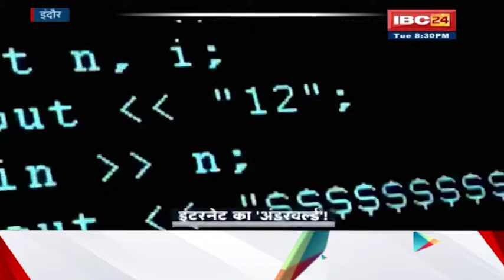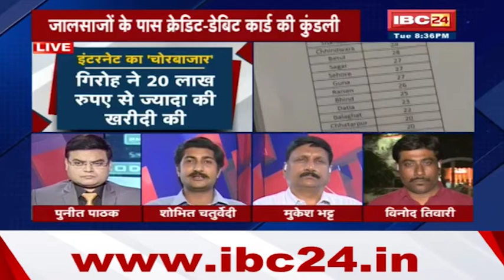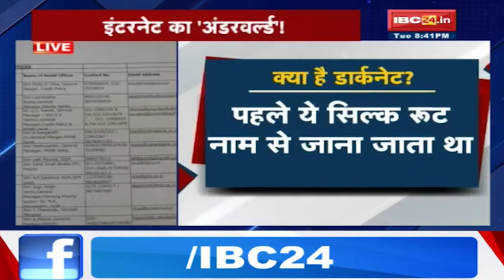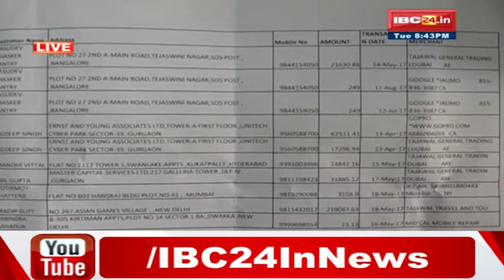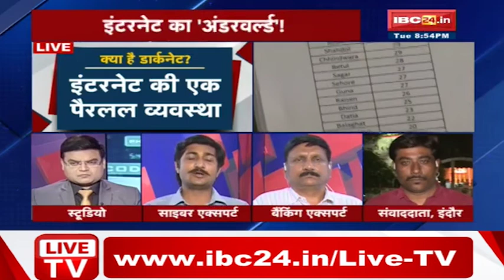GROWING STEPS OF CYBER CRIME: INDORE CYBER CELL REVEL SOME IMPORTANT INFORMATION ABOUT DARK NET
IBC24, इंटरनेट का अंडरवर्ल्ड! इंदौर साइबर सेल ने डार्क नेट को लेकर किए खुलासे, GROWING STEPS OF CYBER CRIME: INDORE CYBER CELL REVEL SOME IMPORTANT INFORMATION ABOUT DARK NET, Aap Ki Baat 24 October 2017